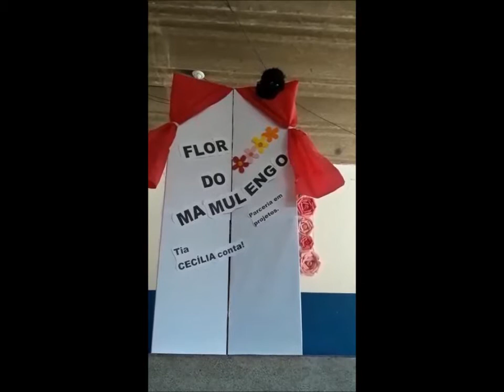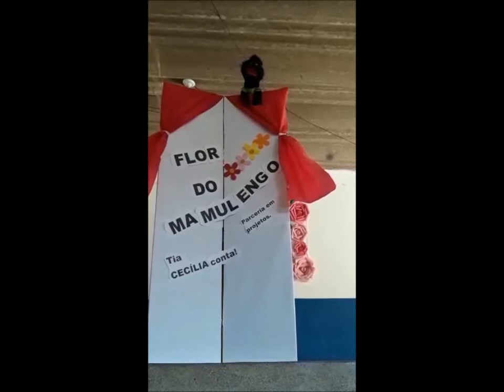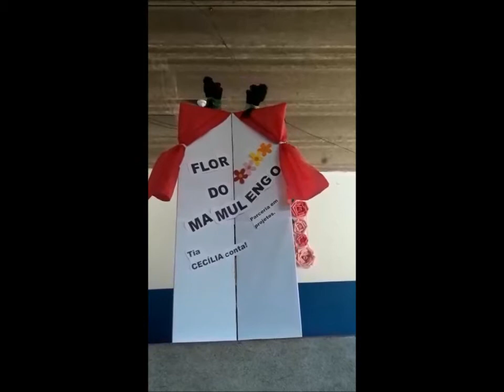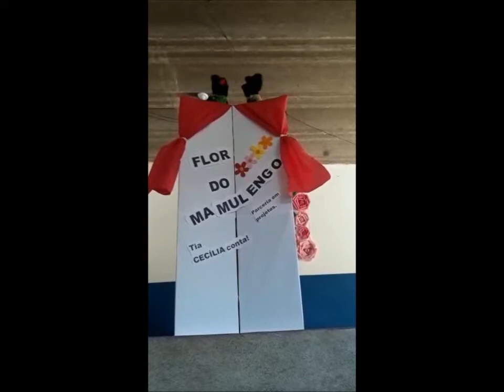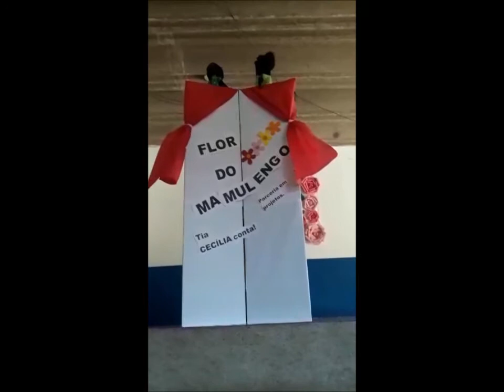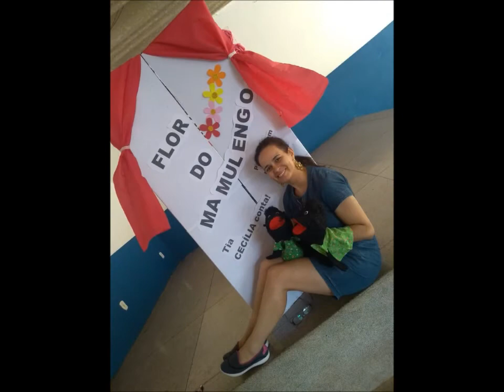Tia Cecília Conta! Flor do mamulengo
Projeto de incentivo à leitura utilizando contação de histórias. Palco é a Escola Mun. Carlos Alberto Brandão Ferreira. O público são os alunos de 1º ao 5º ano da escola. Os parceiros são a Diretora Julcimar , a Supervisora Pedagógica Ginalda e os professores da instituição. Os alunos ficam encantados a cada história. São Performances arte-educativas voltadas também para o letramento literário. A magia da leitura e o encantamento da criatividade. Projeto contação de histórias: Tia Cecília conta!